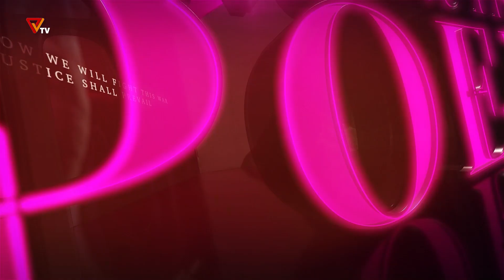တော်လှန်ရေးအနုပညာကဏ္ဍ (ကဗျာ)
အောင်လွန်း ရေးသား၊ ရွတ်ဆိုတဲ့ "ကျည် ၁၃ တောင့်ဟာ ကြယ် ၁၄ပွင့်ကိုမှန်ခဲ့တယ်" ကဗျာ ကို ကြည့်ရှုနားဆင်ရမှာဖြစ်ပါတယ်